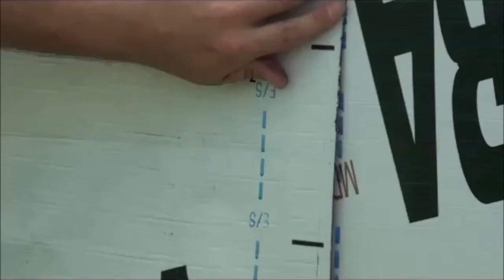11.0 Imperméabilisation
Comment Appliquer une membrane d’imperméabilisation un mur isolé de CIB NUDURA.